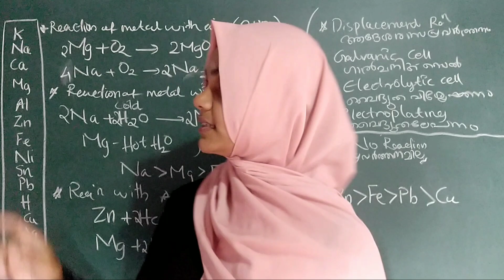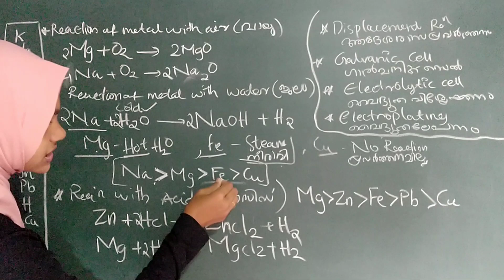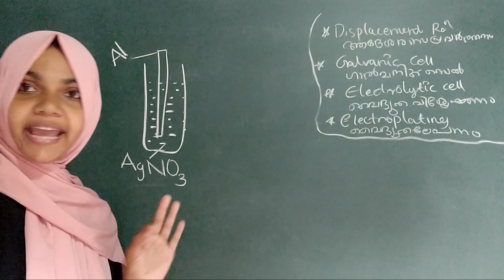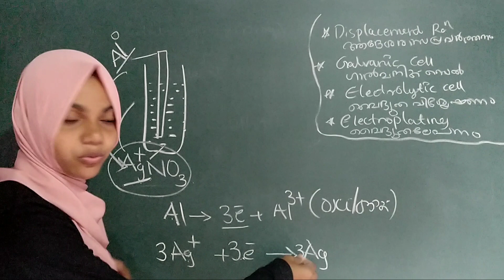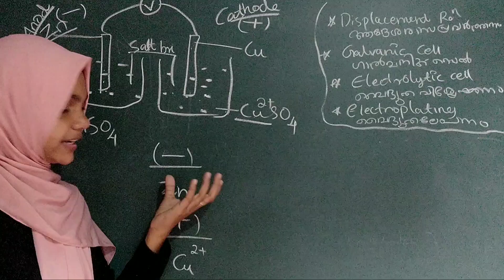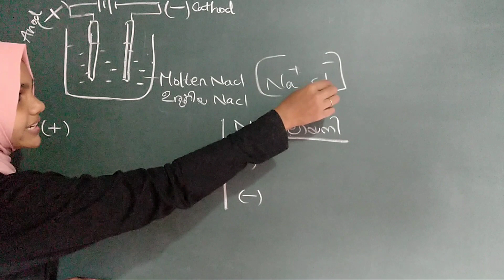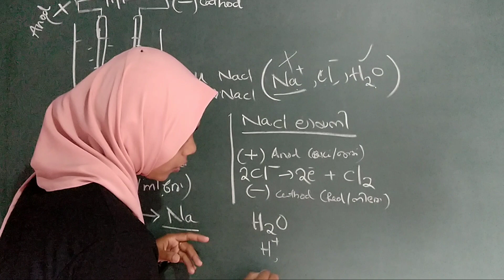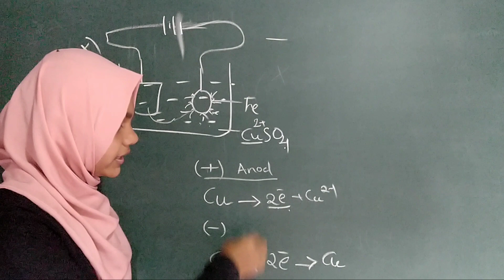sslc chemistry chapter 3 reactivity series and electrochemistry